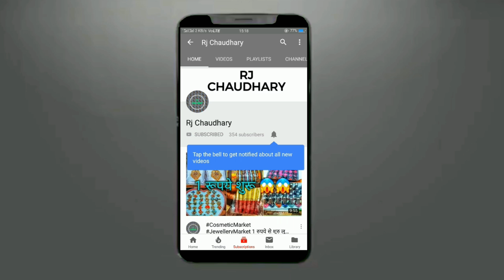1रुपये किलो Hair accessories wholesale market, sadar bazar, Rj Chaudhary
Shop Name:- Vaishnavi Cosmetics Sadar Bazar

Address :- vaishnavi cosmetic , Qutub Chowk ,Opposite Union Bank Atm , Qutub Road, Sadar Bazar, Delhi